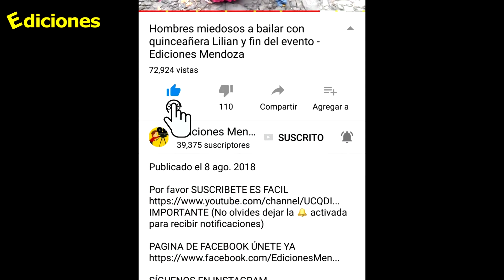Doña Gerarda #18 palabras de Lupe a romper la piñata - Ediciones Mendoza